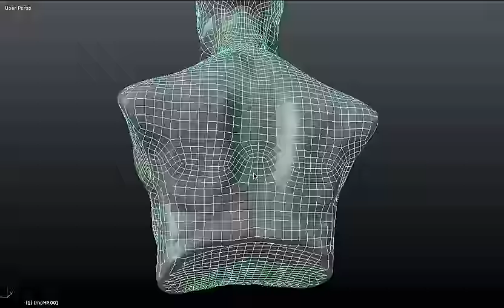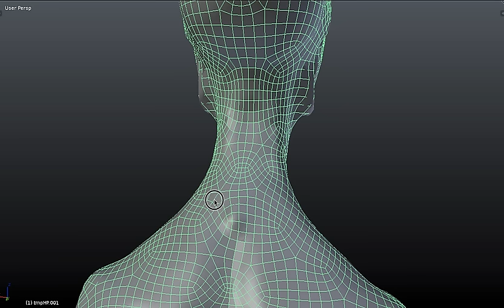Interactive quadflow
Here I show progress of InstantRetopo feature. This modal algorithm lets you completely manipulate the topology flow by guiding it to wherever you want while it self-adjusts. I decided to make it mouse-based instead of using greasepencil method.